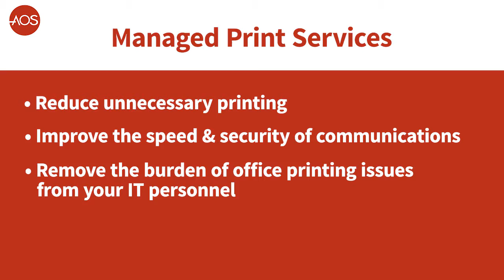Managed Print Opportunity for Financial